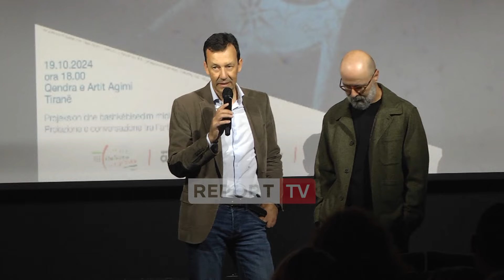Në kohë dhe hapësirë me artistin shkodran Lek Gjeloshi, projekti ‘Annotazioni video’ në edicionin...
Lek Gjeloshi është artisti shqiptar, puna e të cilit u prezantua në takimin e shtatë të “Annotazioni Video” në qendrën e artit “Agimi” në Tiranë.